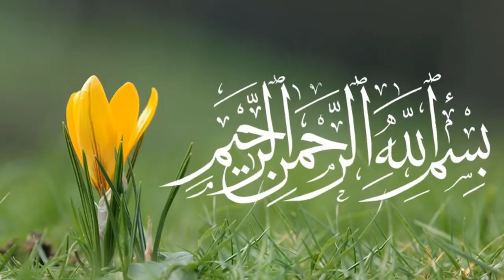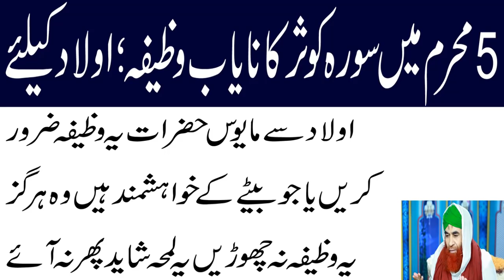Muharram ka Wazifa- 5 Muharram ka Olad ke liye Wazifa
Itwar Ke Din Kamyabi k Liye Wazifa-wazifa For success in exams, itwar ka din ka zikar;